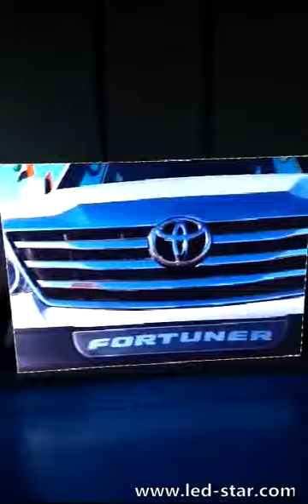Small Pixel Pitch P1.9 Indoor SMD LED Display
"Small Pixel Pitch" Series. High Definition Picture Quality, Perfect Visual Feast With brilliant display performance, fast dynamic picture processing.
P1.9 Indoor LED Die-casting Cabinet. Delicate Structure - The display is light, trendy and features a feel of high technology.